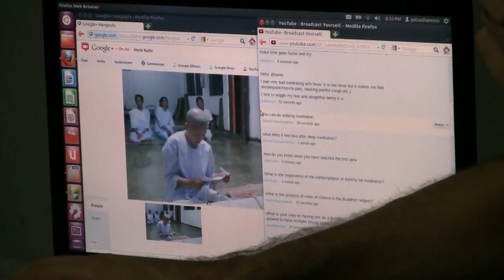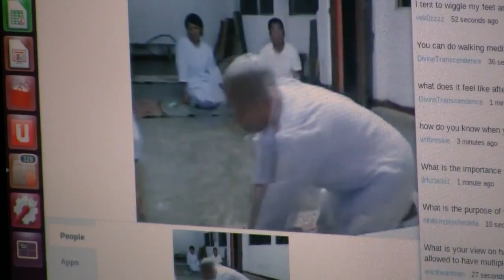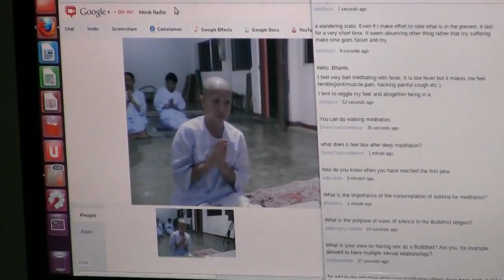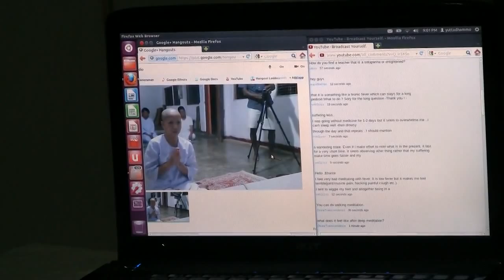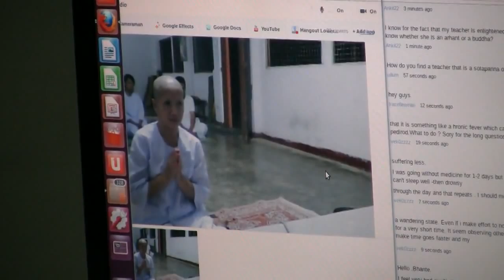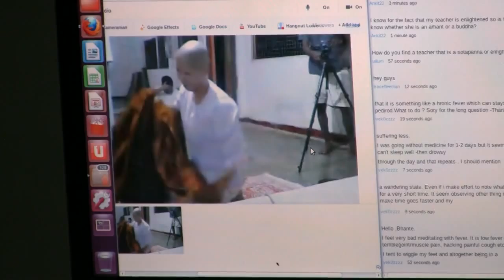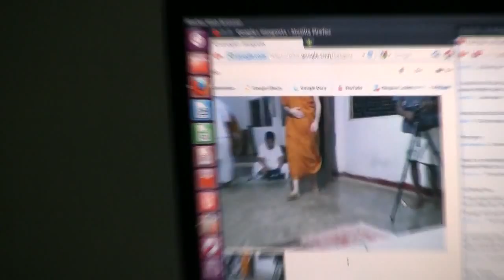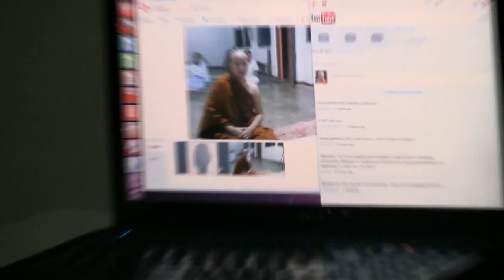Thai Novice Ordination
Ordination of Sumana, a Thai meditator at Ekayana Magga Aranya.